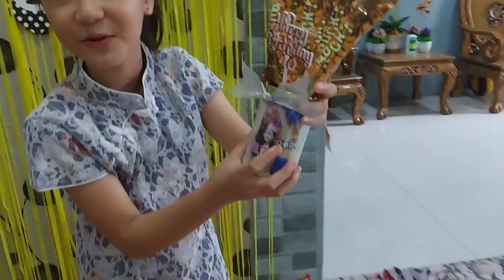SELAMAT ULANG TAHUN || Ultah Cute Sharon yang ke-9 Tahun🥳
Halo guys..🤗
Hari ini Cute Sharon upload video "SELAMAT ULANG TAHUN || Ultah Cute Sharon yang ke-9 Tahun"
Tonton full video ultah Cute Sharon yah🥰

Terimakasih🙆‍♀️😊